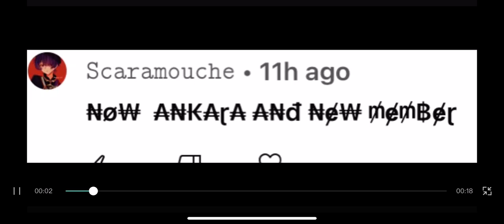FT members without adjustments || Part 3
This is normal remember we traveled to Ohio…